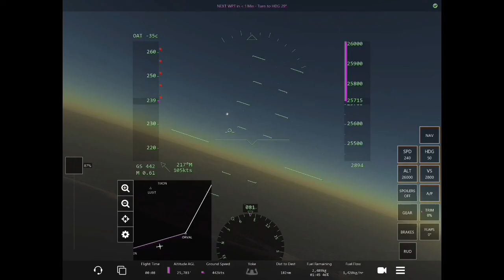Infinite Flight: A Little Bumpy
I love headwinds. Or tailwinds, I can’t tell them apart these days